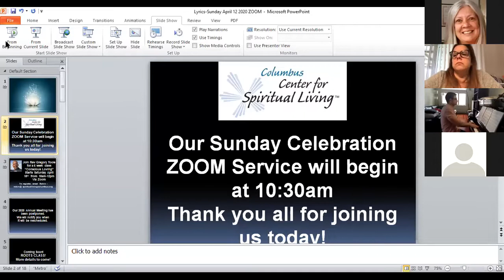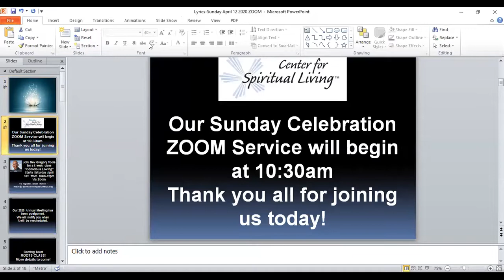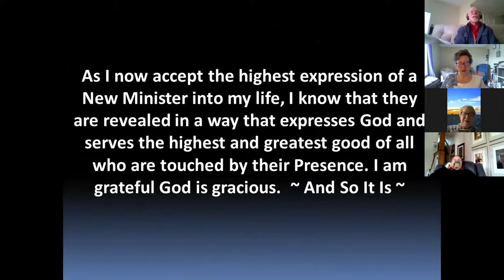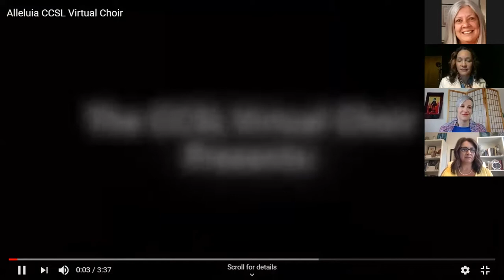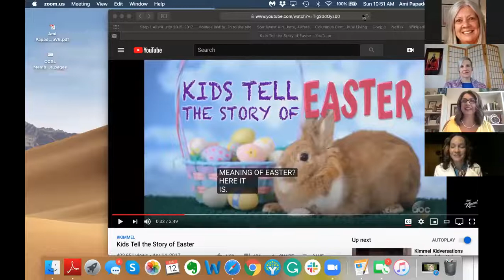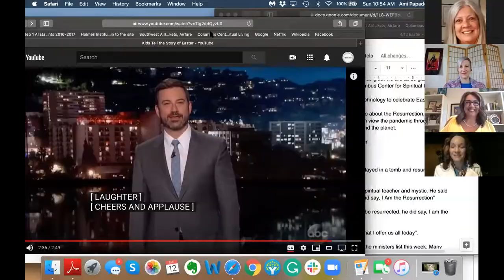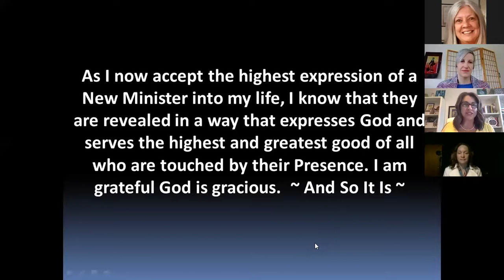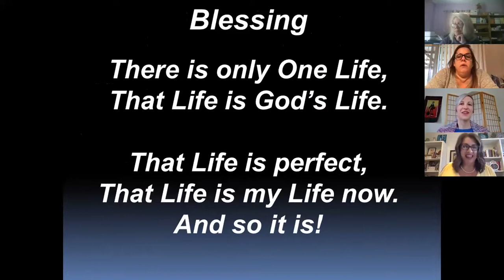CCSL Sunday April 12, 2020 Meditation and Easter Sunday Celebration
Bright Beginnings with Rev Ami Papadopulo